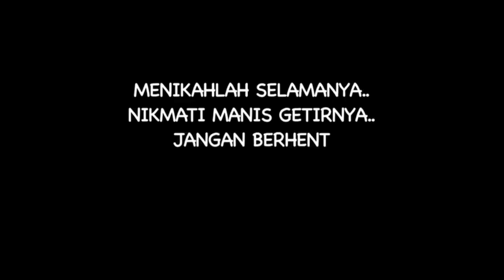SEBUAH NASEHAT PERNIKAHAN